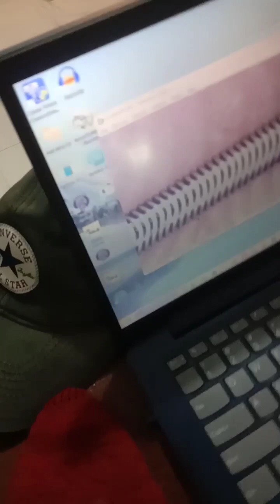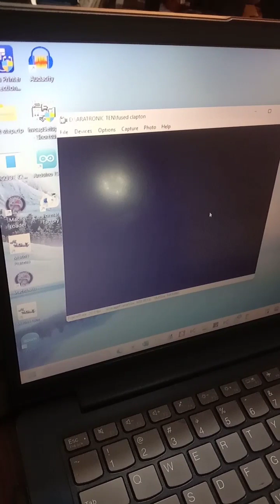Alien arm v1.0 fused clapton machine addons RELEASED!!